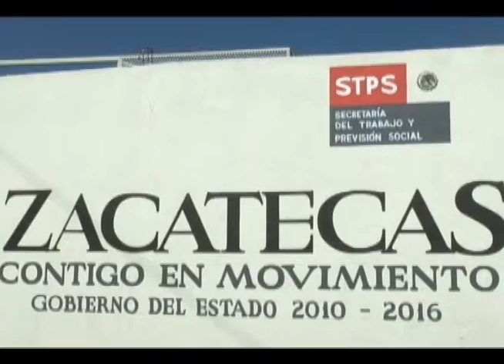Denuncian ante la FEPADE 'mano negra' en Melchor Ocampo